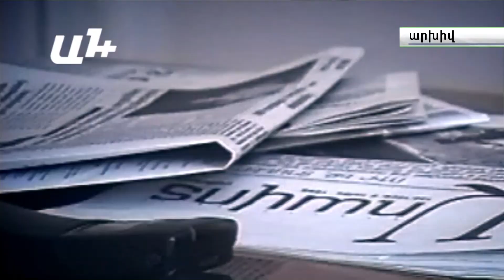Հանգիստ թողեք Սիրադեղյանին. Անդրանիկ Հովակիմյան. ռետրո